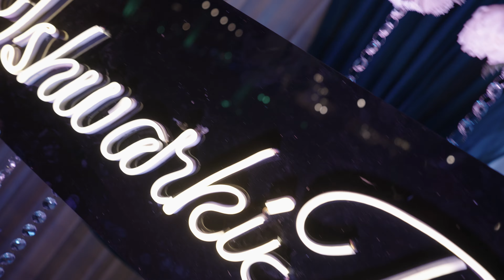Love is a Party | Roshni & Ishwar | 4k Wedding Trailer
Fun & Heartfelt: A Wedding Story

Love, laughter, and forever! Join Roshni & Ishwar on their unforgettable wedding day. This vibrant film captures the joy of their celebration, the honesty of their love, and the beauty of starting a lifelong journey surrounded by loved ones.

Get ready for:

Stunning scenery by the Kosi river in Tarangi resort, Jim Corbett
Heartfelt moments that bring a tear to your eye
Infectious laughter that will make you smile
A love story that warms the soul
This is more than just a wedding video, it's the beginning of a beautiful adventure.

Creative team

Shantnu Arya
Divya Tahlani
Mayura Sawant
Eshit Mishra
Maani
Chandan Bisht
Jaspal Singh